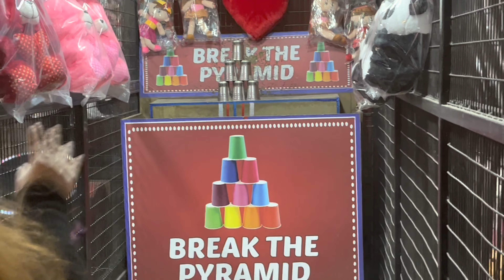adventure island rohini | metro walk adventure island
Hi, Guys in this vlog I am sharing my visit to metro walk adventure island Rohini after a long time, watch the full vlog for entertainment.